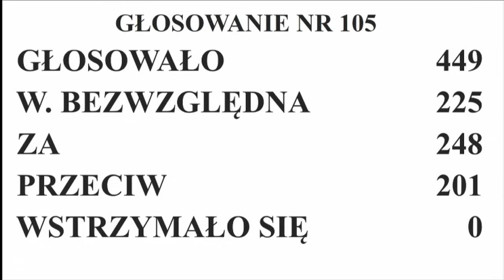Polska ma nowy rząd! Sejm wyraził wotum zaufania dla rządu Donalda Tuska